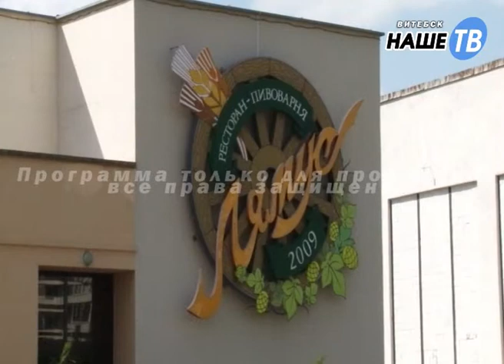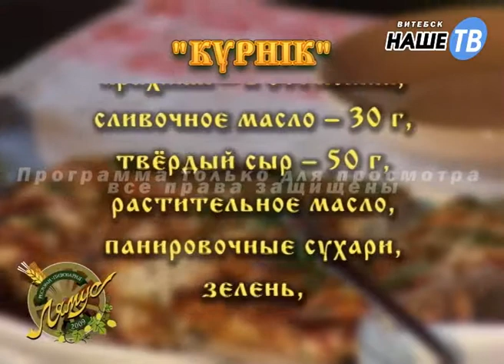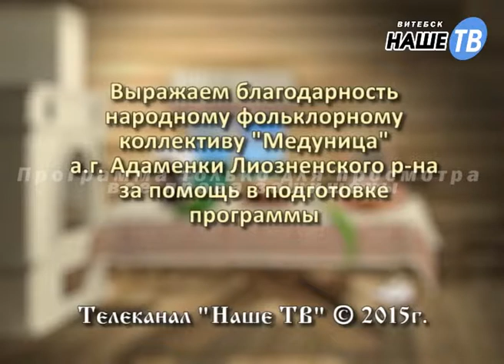Стародавние блюда №21